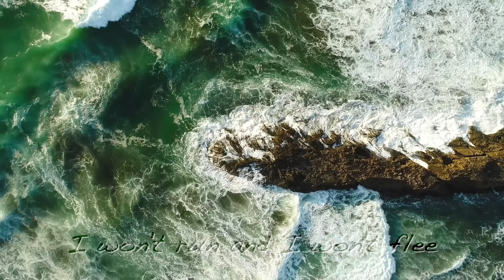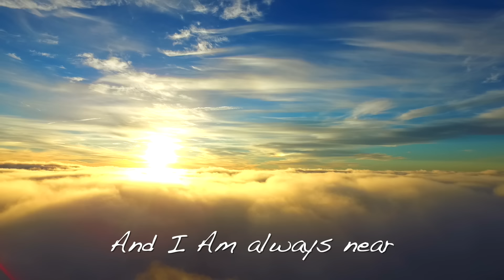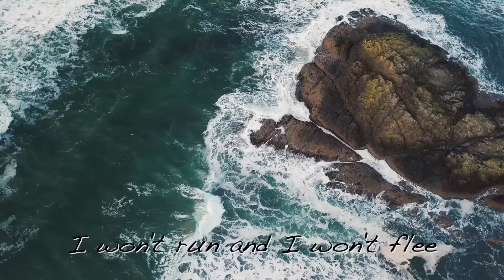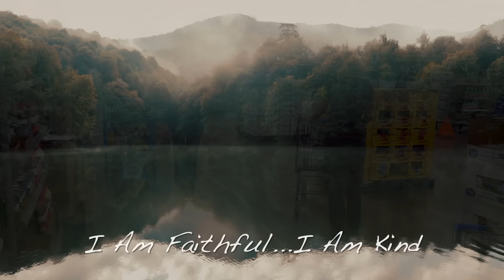THE GREAT I AM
So many things in life which make a person wonder what to do and where to go...Divorce, death of a family member or close friend, losing a job, financial hardships, rejection, accidents, sickness, cancer - the list goes on and on...but Jesus tells us, that as His child, no matter what we encounter, He is always with us, He will never leave us, He will always love us, and He has great things in store for us...He is The Great I Am and everything that we need...God is the strength of my heart and my portion forever. Psalm 73:26b